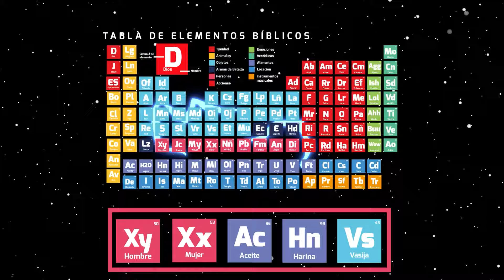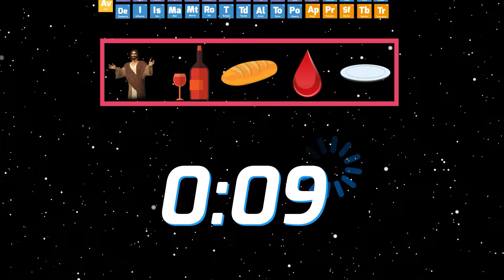Superlibro │ Desafío Superlibro │Elementos Bíblicos 1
Serie Oficial de Superlibro | Desafío Superlibro
Tenemos una serie digital con diferentes desafíos para jugar en grupo o familia y juntos aprender más de la Biblia.  Hoy estarás descubriendo algunos de nuestros Elementos Bíblicos junto a Tuercas. ¡A Jugar!